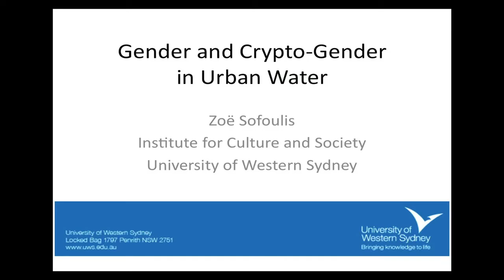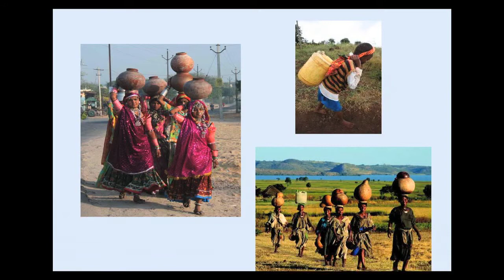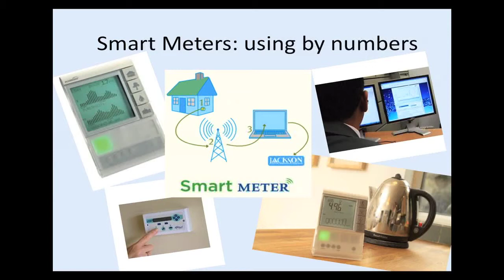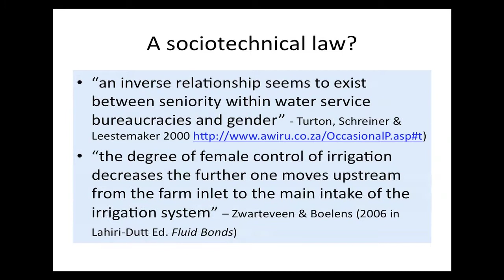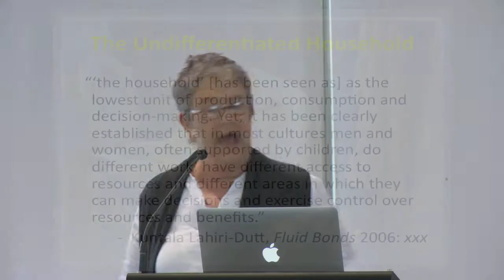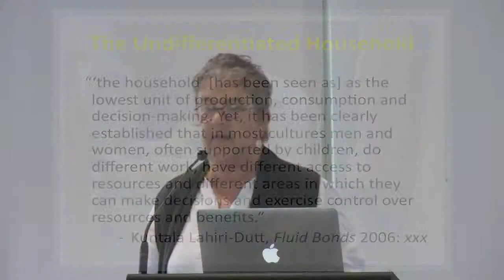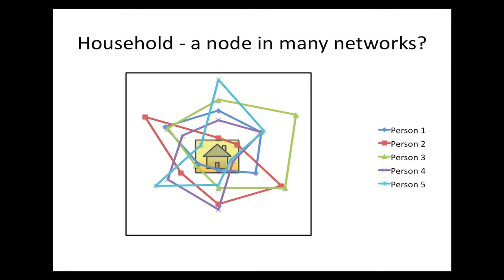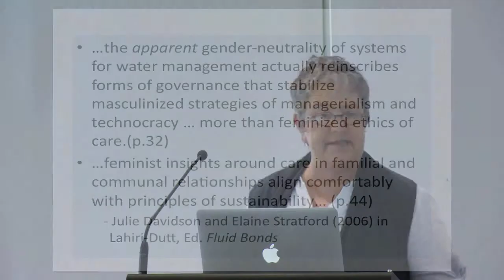Zoe Sofoulis - Gender and Crypto-Gender in Urban Water Management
Zoe Sofoulis introduces the concept of a link between the domestic labour of women and water infrastructure (1.10). She explains the way that water impacts a woman’s life by saying that a woman and her children are afforded much better health by modern water infrastructure than by collecting water from a local untreated source (2.20) and that being a house wife means something different when laundry is a two day communal activity as opposed to pressing some buttons on a machine (2.50). She argues that water is defeminised once it is industrialised (4.40). Sofoulis introduces the idea that a “refeminisation of hydro politics” might be possible (7.00) and asks what a socially sustainable water system would look like (10.00). She points out enquiry into urban water management privileges white men (12.30) and offers an example of how many more women than men are interested in water (15.00) but on the technical level the industry is dominated by men (15.30).